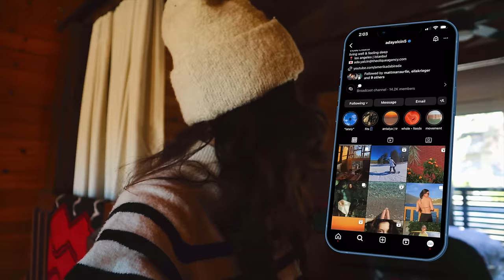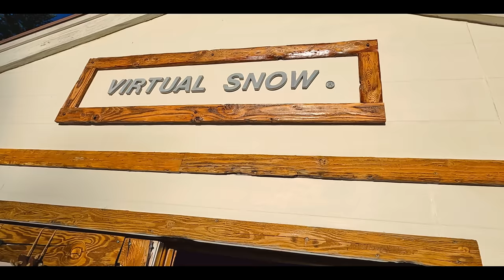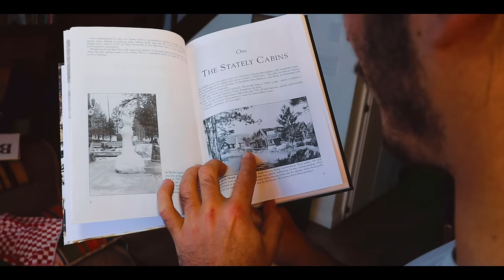los angeles'ta şehirden kaçış! | 3 günlük kayak tatilimiz 🏂🌲🔥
Aralık ayında Kaliforniya'nın Wrightwood kasabasında ailecek gittiğimiz keyifli kayak ve dağ evi tatilimizden geriye kalanlar.. Videoda tuttuğumuz bungalov Airbnb, evde ve kayarken geçirdiğimiz anlar & snowboard gelişimim ve aile olmak konusundaki düşüncelerim de mevcuttur efenim - keyifle izlemeniz dileğimle 🫶🏻😌